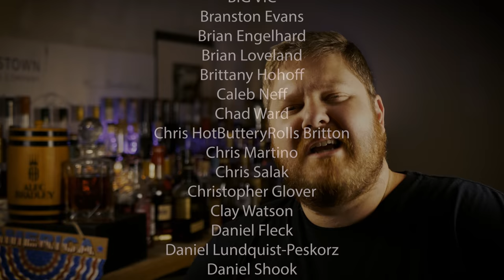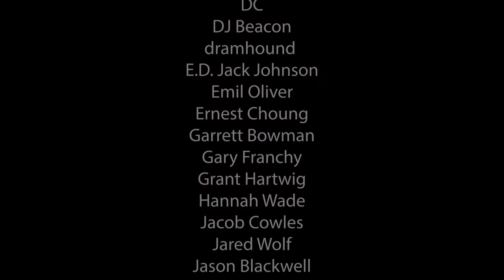Stagg Jr - Which Batch is the BEST? Round 1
Join their T-Club for a Free T-Shirt!

Stagg Jr - Which Batch is their BEST Bourbon? Round 1